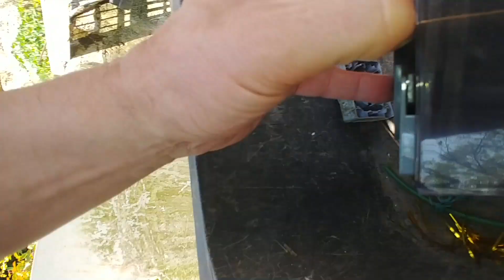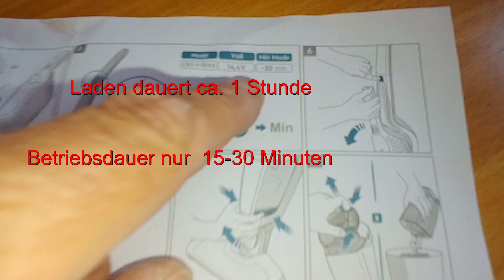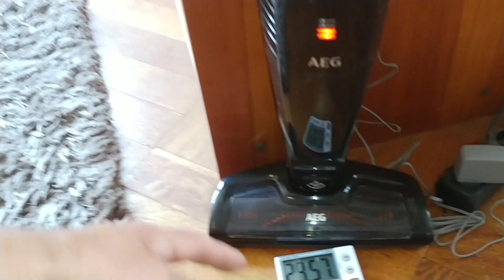(2) AEG CX7-1-30EB 2-in-1 Akku Hand- und Stielsauger, Staubsauger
2in1 Akku-Staubsauger von AEG
Bei Amazon Kaufen unter:
AEG Ergorapido CX7-2-45BM
AEG Ergorapido CX7-2-35FFP